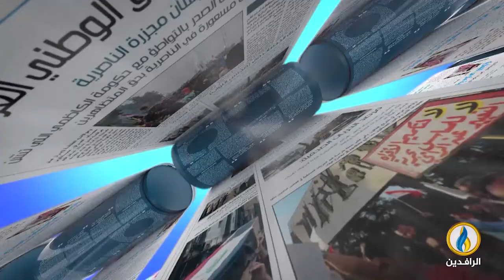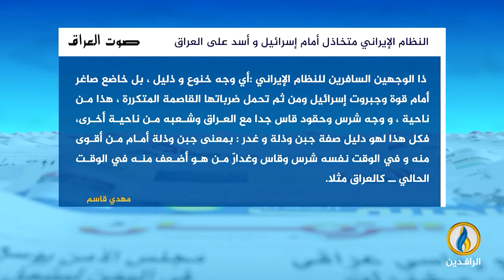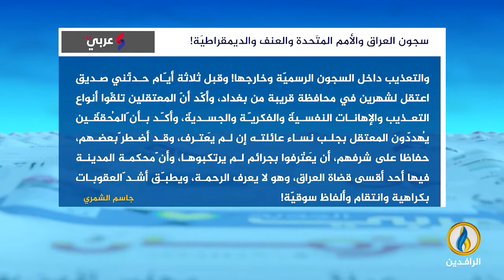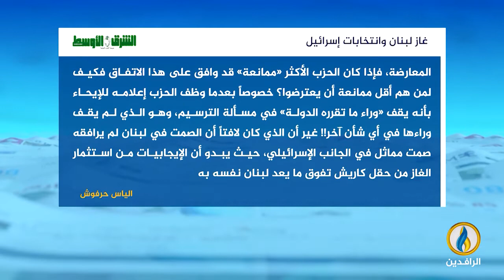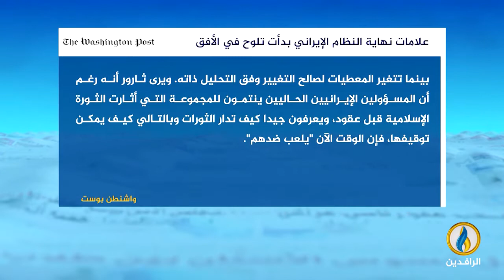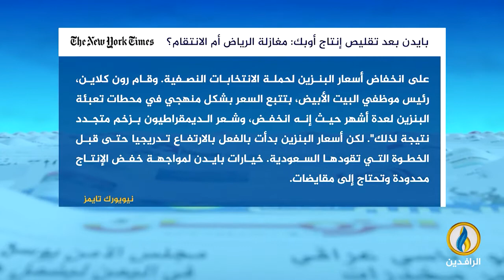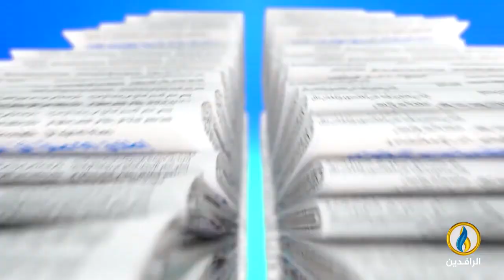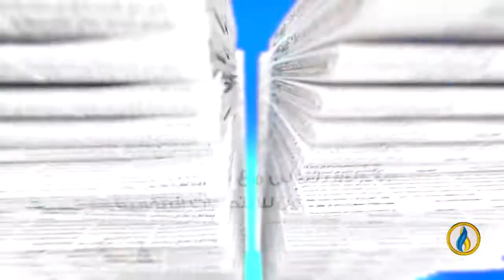صدى_الأقلام | 9 - 10 - 2022